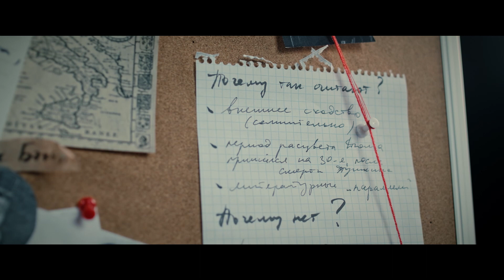ТРИ ТЕОРИИ ЗАГОВОРА В ЛИТЕРАТУРЕ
Сегодня Artifex приглашает вас послушать 3 самых интересных теории заговора в литературе. Пушкин это Дюма. Уильяма Шекспира на самом деле не существовало. А «Тихий Дон» написан не Шолоховым. И как вам такие заявления?

КОНКУРС!
Хочешь книгу от Artifex? Тогда ответь на вопрос:
О ком Кристина расскажет в следующем видео?
Трёх счастливчиков мы выберем через 10 дней.

UPD: КОНКУРС ЗАВЕРШЁН

Аникст А. А., «Творчество Шекспира»
Балашов Н. И., «Слово в защиту авторства Шекспира»
Гилилов И. М., «Игра об Уильяме Шекспире, или Тайна Великого Феникса»
Анненков П. В., «Материалы для биографии Александра Сергеевича Пушкина»
Лотман Ю. М., «Александр Сергеевич Пушкин. Биография писателя»
Клод Шопп, «Александр Дюма. Гений жизни»
Чернов А., «Запрещённый классик»
Зеев Бар-Селла, «Литературный котлован. Проект “Писатель Шолохов”»
Кацис Л. Ф., «Шолохов и “Тихий Дон”: проблема авторства в современных исследованиях»

Понравились песочные картины? Тогда поддержите талантливого художника!
Мастер песочной анимации — Лилия Чистина

Главы к выпуску:
00:00 Сегодня в выпуске: Пушкин, Шекспир, Шолохов
00:23 Был ли Шекспир?
01:40 Пушкин – это Дюма?
03:50 Кто написал Тихий Дон?
06:07 Конкурс